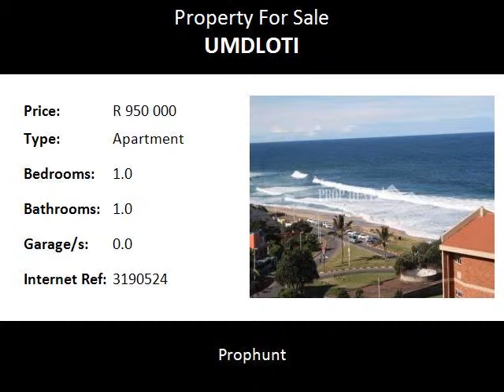1.0 Bedroom Apartment For Sale in Umdloti, Durban, South Africa for ZAR R 950 000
Prophunt
Bedrooms: 1.0
Bathrooms: 1.0
Garages: 0.0
Price: R 950 000

Property Description:

This very neat upgraded unit with sea views is located in the Umdloti, Durban.  The unit consists of a modern kitchen with ample cupboard space, spacious lounge/dining room, one large bedroom with built-in cupboards, bathroom fitted with double space shower, toilet and basin.  The complex is well maintained and has two swimming pools and a baby pool.  Braai facilities at the pool area provide the best family entertainment and you can enjoy spending time with friends and family without having to consider enough space and your home being cluttered -- no cleaning up your home after the party.  Umdloti beach is popular for its neatness and not so crowded during holiday seasons.  Ample spots to enjoy fishing.  There are lots of restaurants for a treat.  Being the proud owner of this unit ensures a good investment and your money's worth.  A short drive to Umhlanga's Gateway Shopping Mall, Casinos, and spending a day at uShaka Marine World is only 25min away.  For the sports lover, Moses Mabhida, Growthpoint Kings Park, Mount Edgecombe Country Club, Zimbali & an array of other world class sporting facilities are within easy reach.  Rates: R580 and Levies: R1441.00.

For viewings or more information, contact Marie Malan.